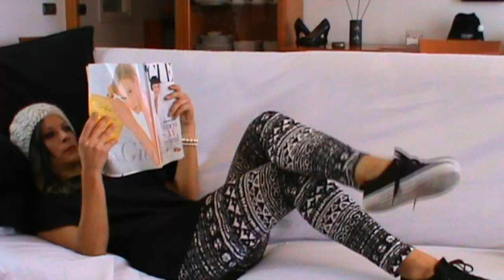IDEAS OUTFITS NAVIDAD: Como vestir en Navidad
Video de diferentes Outfits navideños para cada estilo y ocasión, espero que disfrutéis viéndolo y os deseo unas Felices Fiestas!!
ENLACE para comprar ARMARIO JOYERO Espejo